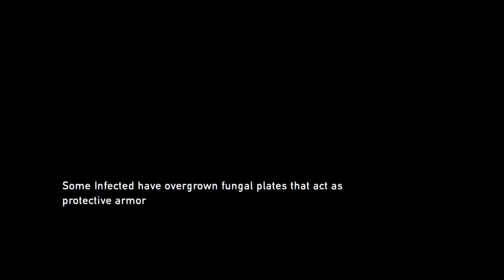What a bloder does to you when it gets to you